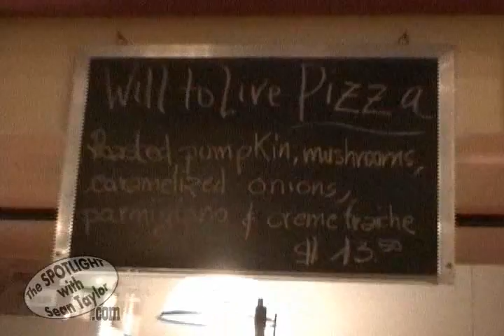DAY 23: PIZZA MONTH 2007 - AMORINA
LOCATION: Amorina (Vanderbilt and Prospect Place in Prospect Heights, BROOKLYN)

GUEST(S): Keith Huang, Rebecca Willams, Carl Bialik

ORDER: 2 slices of Margherita, 1 slice of Diavala, 1 slice of "Will to Live"

PIZZA REPORT: Seasonal Affective Delicious! Amorina has a handle on traditional Neopolitan pizza and proves it is not afraid to create its own. Of course you have heard of pumpkin pie but what about pumpkin on a pizza pie? I had it as part of my specialty pizza tagged the "Will to Live". The thin crust gives you a guiltfree excuse to try out all of the quality toppings including the pumpkin (seasonal), the spicy salemi (which was on the Diavola), and fresh mozzarella (which comes standard on all pies).

ATMOSPHERE: Fun for everyone. If you can find your way to Prospect Heights, you will see and meet the people of Amorina. Although I was not yet part of it, there is a family atmosphere amongst the waitstaff, chefs, and patrons which endear Amorina to your heart. The employees like working there and if you're in the area with $18-22 to kill, go give yourself a "will to live"!

VERDICT: 3.5 out of 5

MISC:
1. Carl Bialik and his girlfriend, Rebecca Williams know a good portion of the folks that work at Amorina and gave the opportunity to interview them. During the interview, I found out what the employees "pizza names" were.
2. The absolutely gorgeous photos of the pizza in the video clips were courtesy of Keith Huang. He also took others available on his blog located here...